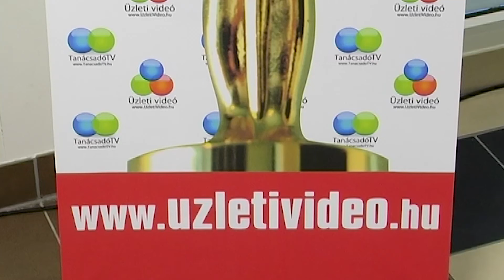Cél és önismeret alapú karrier tanácsadás/coaching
Keress bizalommal, hogy megtaláld célodnak, személyiségednek megfelelő hivatást.
VÁLTOZTASS! Éld a jelent, tedd le a jövőd alapjait, hogy holnap már a céljaidnak tudj élni!" (JobTraining)

A felvétel a Magyar Marketing Fesztiválon készült.

Forgatás és vágás: Üzleti Videó .:. Képtelenség helyett képesség: videó marketing .:. vágykeltő Üzleti animáció